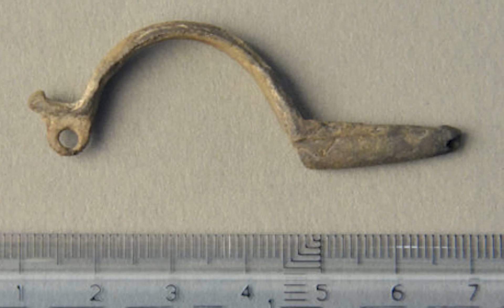Τα πιο παράξενα πράγματα που βρέθηκαν στις λίμνες! // Άκου να δεις!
Η Γη καλύπτεται από πολυάριθμα υδάτινα σώματα και πολλά από αυτά κρύβουν μυστικά που δεν έχουμε ακόμη ανακαλύψει. Αλλά από αυτά που έχουμε ήδη ξεθάψει, μερικά έχουν αποδειχθεί πραγματικά παράξενα και ενδιαφέροντα. Αυτά περιλαμβάνουν τα πάντα, από παράξενα αρχαία αντικείμενα και γλυπτά μέχρι υποβρύχια αξιοθέατα που περιμένουν τους πιο τολμηρούς δύτες. Έτσι, για τους περίεργους ανάμεσά σας, πάμε να δούμε δέκα από τα πιο παράξενα πράγματα που βρέθηκαν σε μια λίμνη.

Η λίμνη Γουαστουότερ είναι η βαθύτερη λίμνη της Αγγλίας με βάθος σχεδόν 80 μέτρα και βρίσκεται στο Εθνικό Πάρκο Lake District. Στις αρχές της δεκαετίας του 2000, η τοπική αστυνομία παρατήρησε ότι στη λίμνη αυτή συνέβαιναν αρκετοί θάνατοι. Ως αποτέλεσμα αυτού, η Μονάδα Υποβρύχιας Έρευνας της ανακάλυψε και αφαίρεσε έναν κήπο με νάνους από το εσωτερικό της λίμνης. Φοβήθηκαν ότι αυτή η υποβρύχια περιέργεια προσέλκυε άπειρους δύτες και τους προκαλούσε κατά λάθος πνιγμούς.  Αλλά το 2005, οι δύτες της αστυνομίας άκουσαν φήμες ότι τα ξωτικά είχαν επανατοποθετηθεί. Ωστόσο, αυτή τη φορά, ήταν σε επίπεδο βαθύτερο από τα 50 μέτρα που τους επέτρεπε ο κώδικας πρακτικής τους να καταδυθούν. Σύμφωνα με τους ντόπιους δύτες, αυτοί οι νάνοι είναι ένα γνωστό "μυστικό" στην κοινότητά τους και πολλοί δύτες είναι γνωστό ότι μοιράζονται φωτογραφίες των νάνων στο διαδίκτυο. Παρ' όλα αυτά, εξακολουθεί να παραμένει μια συζήτηση για το αν αυτοί οι κήποι με τους νάνους αποτελούν απειλή για τους επισκέπτες δύτες ή όχι.

Στις 15 Ιουλίου 2018, ένα οκτάχρονο κορίτσι ονόματι Σάγκα Βάνετσεκ πήγε για κωπηλασία σε μια σουηδική λίμνη και επέστρεψε στην ακτή με ένα απίστευτο εύρημα. Πιστεύοντας ότι επρόκειτο για ένα ραβδί, η Vanecek είχε καταφέρει να ψαρέψει ένα σπαθί μήκους 83.82 cm που ήταν μαύρο και καφέ από την παλαιότητα.  Αργότερα, η Βάνετσεκ και η οικογένειά της πήγαν το σπαθί σε ένα τοπικό μουσείο, το οποίο επιβεβαίωσε ότι χρονολογείται από τον 5ο ή 6ο αιώνα, πριν από την περίοδο των Βίκινγκς. Το σπαθί ήταν εξαιρετικά καλά διατηρημένο και είχε ακόμη και κάλυμμα από δέρμα και ξύλο.
Στη συνέχεια, το μουσείο ζήτησε από την οικογένεια να κρατήσει το εύρημα μυστικό μέχρι να έχουν την ευκαιρία να ψάξουν για περισσότερα αντικείμενα. Στη συνέχεια, οι αρχαιολόγοι πραγματοποίησαν δύο έρευνες στη λίμνη και ανακάλυψαν μια περόνη από το 300-400 μ.Χ. Βρήκαν επίσης μια καρφίτσα που ήταν πιθανότατα τόσο παλιά όσο και το σπαθί και ένα νόμισμα του 18ου αιώνα.

Τον Δεκέμβριο του 2020, οι εργαζόμενοι στα πάρκα και την αναψυχή της Νότιας Καρολίνας ανακάλυψαν ένα γιγάντιο χρυσόψαρο στη λίμνη Όουκ Γκρόουβ, ενώ πραγματοποιούσαν έρευνα. Η διαδικασία περιελάμβανε ηλεκτροψάρεμα κατά το οποίο τα ψάρια αναισθητοποιούνται ήπια, με αποτέλεσμα να επιπλέουν στην επιφάνεια. Αυτό στη συνέχεια επιτρέπει στους υπαλλήλους να ρίξουν μια ματιά στην υγεία τους.
Κατά τη διάρκεια μιας τέτοιας έρευνας, το χρυσόψαρο φέρεται να επέπλευσε στην επιφάνεια, μελετήθηκε και στη συνέχεια επέστρεψε στο νερό.  Συνήθως, τα χρυσόψαρα για κατοικίδια ζώα δεν μεγαλώνουν περισσότερο από 12 έως 40.89 cm σε μήκος και 91 γραμμάρια έως 2.72 κιλά σε βάρος. Ωστόσο, αυτό το ψάρι είχε μήκος 38.10 cm και ζύγιζε 4 κιλά, γεγονός που το καθιστά ασυνήθιστο εύρημα.
Σύμφωνα με τους αρμόδιους, το ψάρι δεν ήταν ενδημικό της λίμνης και ενδέχεται να απελευθερώθηκε από προηγούμενο ιδιοκτήτη. Διαβεβαίωσαν επίσης τους κατοίκους της περιοχής ότι, δεδομένου ότι δεν υπήρχαν πυρηνικά εργοστάσια σε κοντινή απόσταση, το μέγεθος του ψαριού ήταν απίθανο να οφείλεται σε κάποιου είδους ανώμαλη έκθεση.

Το 2018, ένας χρήστης του YouTube με το όνομα Στιλ Scuba Diving δημοσίευσε ένα βίντεο με ένα μάλλον περίεργο υποβρύχιο αξιοθέατο στη λίμνη Πλέζαντ της Αριζόνα. Το αξιοθέατο αυτό ήταν ένα άγαλμα του Jέισον Βόρχις που είχε αλυσοδεθεί στον πυθμένα της λίμνης. Το βίντεο έλαβε στη συνέχεια χιλιάδες προβολές και τελικά κοινοποιήθηκε στον ιστότοπο κοινωνικής δικτύωσης, Reddit. Από εκεί, το Τμήμα Πάρκων της Αριζόνα το ανακάλυψε και το απομάκρυνε από τη λίμνη.
Αποκάλεσαν το άγαλμα "σκουπίδι" και είπαν ότι δεν έπρεπε να βρίσκεται εκεί.  Εμπνευσμένος από τη δημοφιλή ταινία θρίλερ, Παρασκευή και 13, ένας δύτης ονόματι Ζάκαρι Νάγκι είχε περάσει εβδομάδες φτιάχνοντας αυτό το αφιέρωμα. Στη συνέχεια τοποθετήθηκε υποβρυχίως στη λίμνη Pleasant της Αριζόνα, λίγο έξω από το Φοίνιξ. Κάποιοι λένε επίσης ότι εκτός από το άγαλμα, ίσως υπάρχουν επίσης χριστουγεννιάτικα δέντρα, ένα τραπέζι πόκερ και ένα Volkswagen στο βυθό της λίμνης. Τέτοια αντικείμενα χρησιμοποιούνται επίσης συχνά ως υποβρύχιοι δείκτες από τους δύτες.

Οι επισκέπτες της λίμνης Κρέιτερ στο Όρεγκον συχνά αναζητούν τον "Γέρο της λίμνης", ένα συνήθως όρθιο κούτσουρο δέντρου που ανακαλύφθηκε για πρώτη φορά το 1896 από έναν γεωλόγο ονόματι Τζόζεφ Ντίλερ. Σύμφωνα με τον Ντίλερ, το δέντρο αυτό ήταν αρκετά μεγάλο ώστε να μπορεί να σταθεί πάνω του ένας άνθρωπος και είχε ακόμα τις ρίζες του προσκολλημένες, κάνοντάς το να μοιάζει σαν να ήταν στερεωμένο στον πυθμένα της λίμνης.